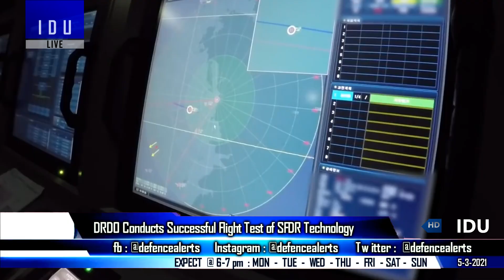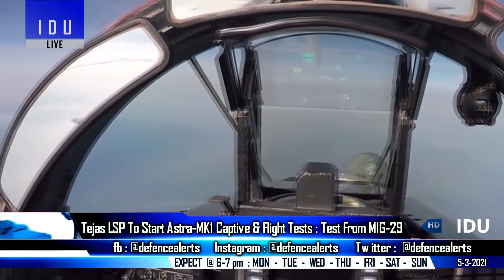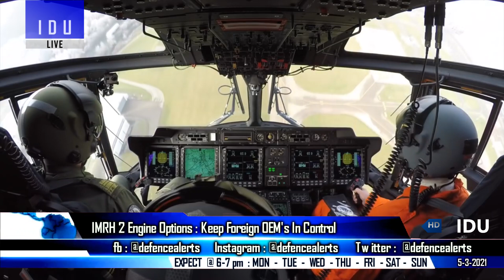Indian Defence Updates : SFDR Test Successful,3rd P17A Stealth Frigate,CAATSA on Brahmos Export Deal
1. DRDO conducts successful flight test of SFDR technology : Solid Fuel Ducted Ramjet - sfdr test today, drdo sfdr test.
2. GRSE Lays Keel for Indian Navy’s 3rd Project17A Stealth Frigate.
3. Tejas To Start Astra Captive Trials, Mig-29 gets new software patch to test Astra MK1.
4. Jindal Defence in JV with Brazil's Taurus Armas, to bid for Indian army’s 3 Lakh Ca-rb-ine requirement.
5. India Philippines sign Brahmos deal, but CAATSA shadow over export deal.
6. IMRH will have Two engine options for Airforce/Army and Navy Variants
7. India proposes chabahar port under INSTC : international north south transport corridor, while ch-ina eyes to link it with one belt one road initiative. $400 bn investment